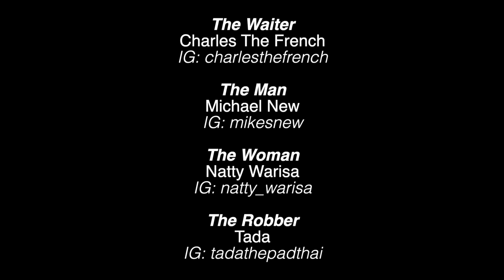15 ANNOYING THINGS WAITERS DO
Champagne, medium rare.

CharlesTheFrenchOff
TadaThePadThai

Thanks too Michael New (IG: mikesnew) and Natty Warisa (IG: natty_warisa) for joining us!

Written by Charles The French, Tada and Michael New
Directed by Tada
Filmed by Will Lin and Tada

And for the description readers, here’s a secret video right here. :)